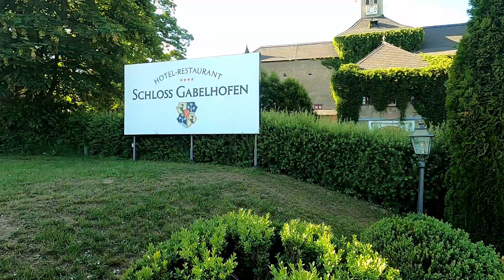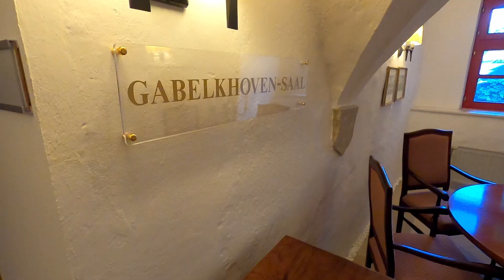Hotel & Restaurant Schloss Gabelhofen Spielberg Austria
Hotel & Restaurant Schloss Gabelhofen - Luxury Castle Hotel in Spielberg Austria near the Red Bull Ring F1 Race Track, home of the Austrian Grand Prix, halfway between Vienna and Italian border.

Gabelhofen.at

From
BargainLuxuryTravel.com